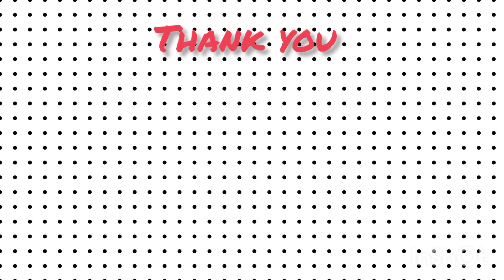new year muggu 2023